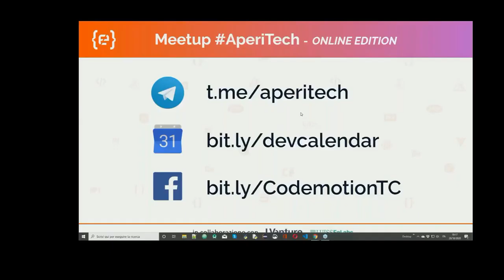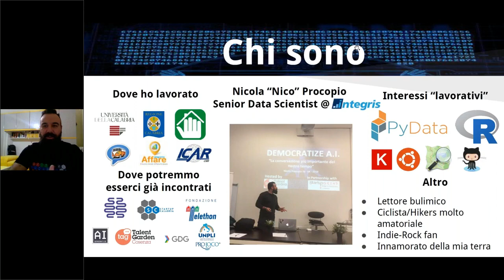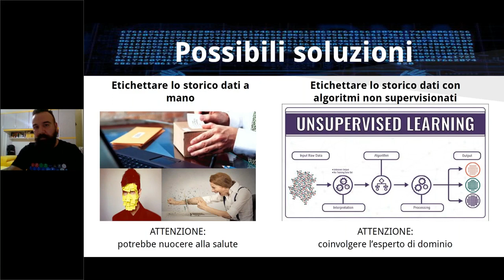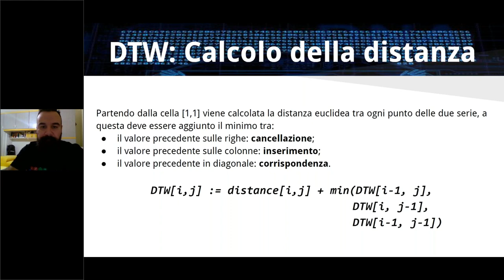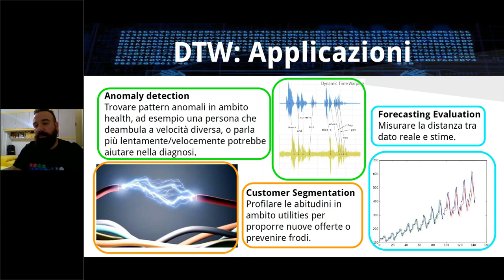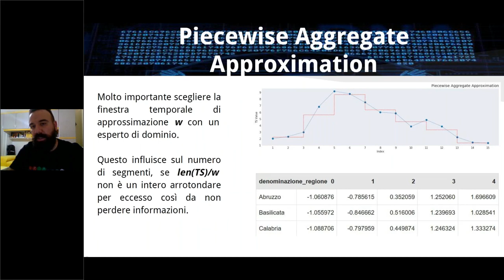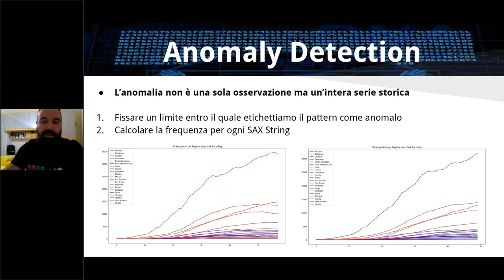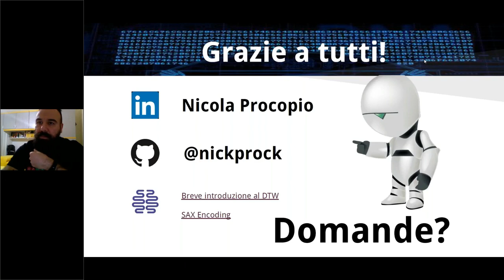Meetup AperiTech Online Edition 20 10 2020 Deep Learning Italia Online Conference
Algoritmi non supervisionati per Time Series